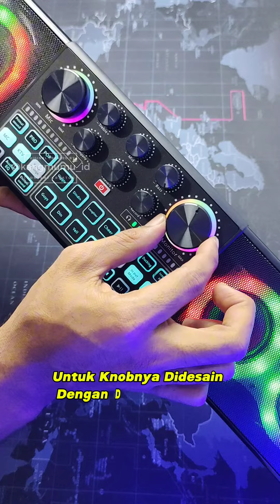BONKYO SY18 Soundcard Untuk Live Streaming Dan Karaoke.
LINK PRODUK DI BIO
NOMOR : 324

Soundcard buat live streaming dan karaokean yang lengkap dengan berbagai efek keren.

[Link Produk di Bio] Komen "Mau" nanti dikirim link produknya via DM

CARA ORDER :
• Masuk ke Profil KANG MUMU
• Klik LINK yang ada di BIO
• Pilih Shopee / Tokopedia / TikTok Shop / Lazada
• Cari Nomor atau Nama Produknya